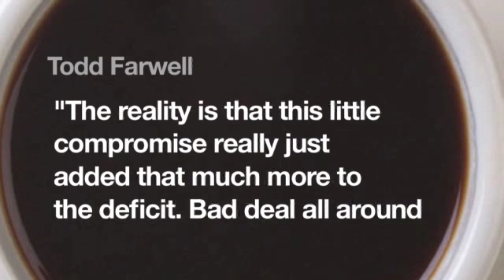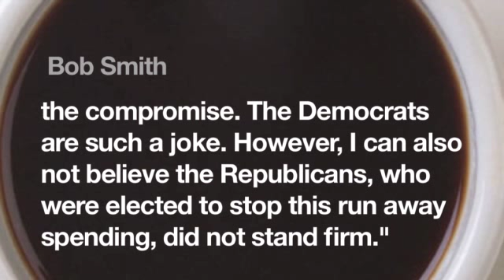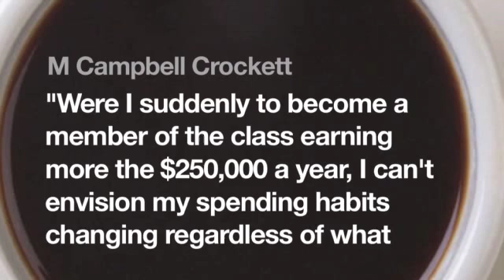Readers chastise pols over tax deal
Although the tax cut compromise may mean more money in consumers' pockets, Buzz readers say it's a bad deal all around.